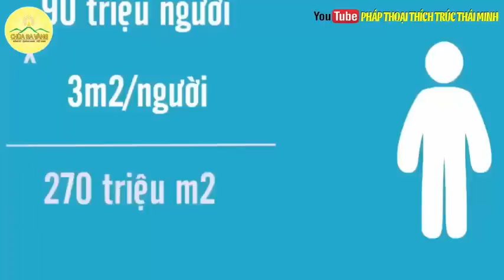VÌ SAO Cúng Rằm Tháng 7 Trước Ngày 15 Âm Lịch Nên Cúng Rằm Tháng 7 Vào Ngày Là Tốt Nhất? Cực Hay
🙏🙏🙏 Kênh: TT.Thích Trúc Thái Minh
🙏🙏🙏 Nơi chia sẻ chánh pháp mới nhất, sâu sắc nhất với những Bài Giảng rất hay và ý nghĩa.
🙏 Cảm ơn quý Phật Tử đã luôn quan tâm ủng hộ kênh TT.Thích Trúc Thái Minh

Để Theo Dõi Được Nhiều Thông Tin Về Chùa Ba Vàng Và Bài Giảng Của Thầy Thích Thái Trúc Minh Kính Mời Quý Phật Tử Vào 2 Kênh Để Đón Xem
Kênh : Chùa Ba Vàng
Danh mục
Giáo dục